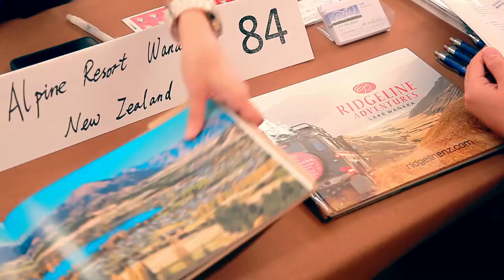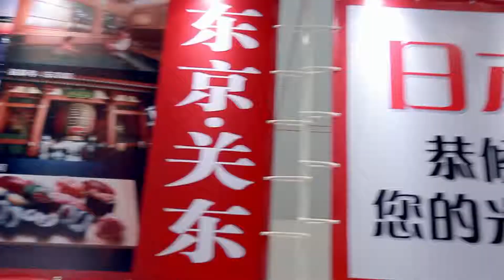BITE2013 Highlights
A quick look into BITE 2013.

For more information on BITE 2014,